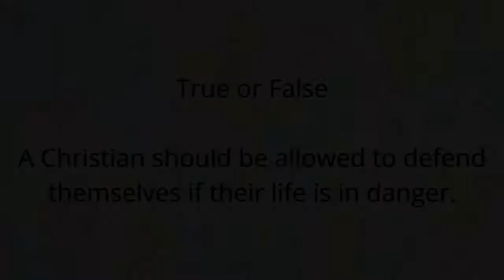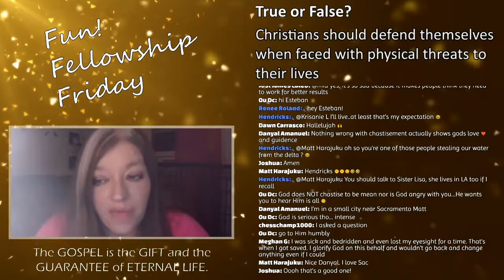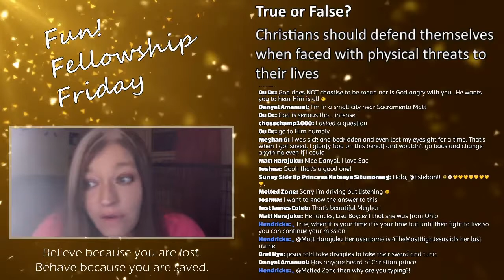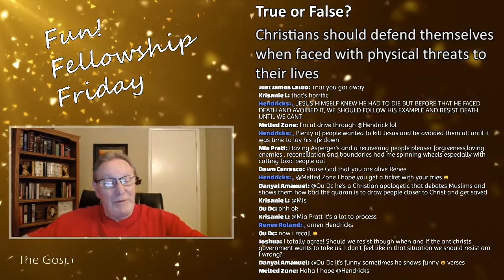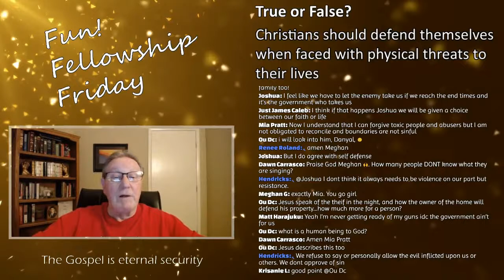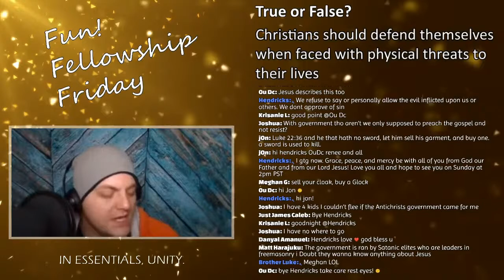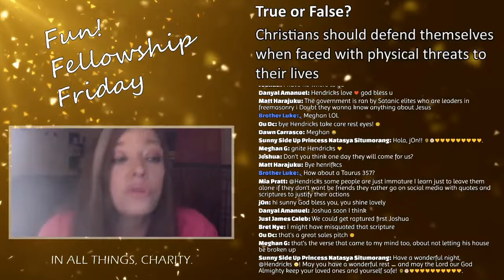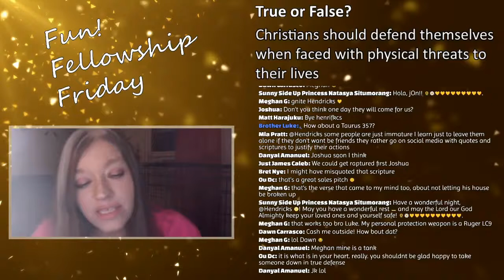Should Christians defend themselves if they are in danger?